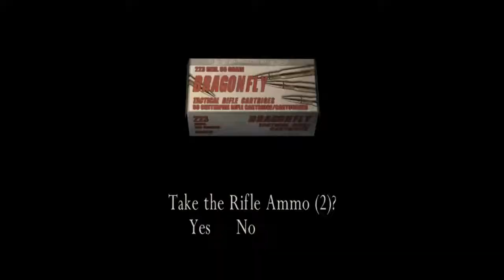CCCC | Resident Evil 4 | Episode 3 | Games... gamess.... gamesssss.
We continue Resident Evil 4 where we left off. with our emotional support merchant.